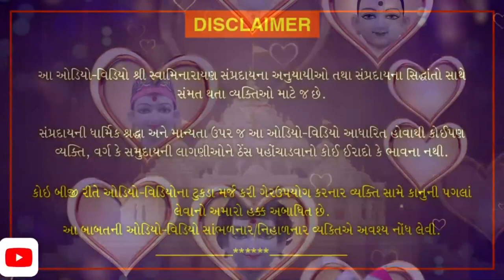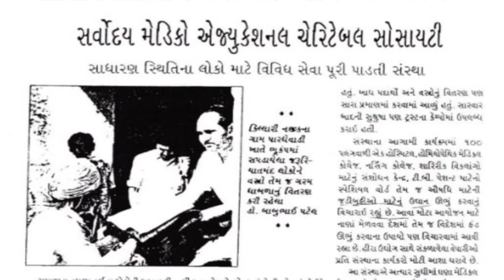Dr.Babukaka - An Inspiring Life